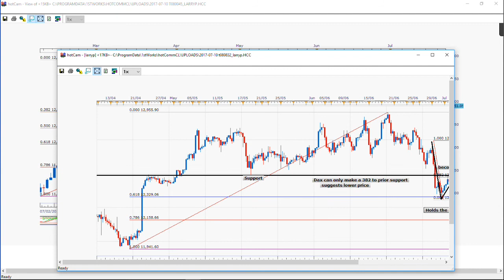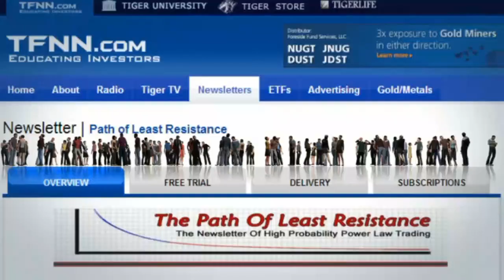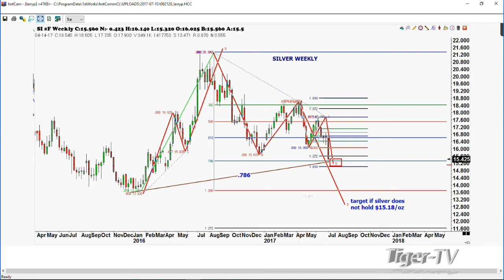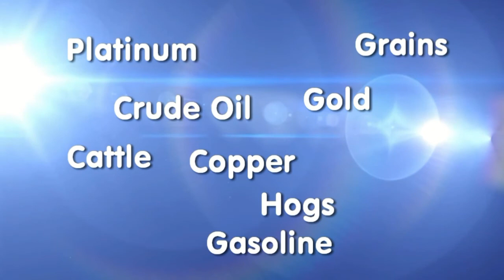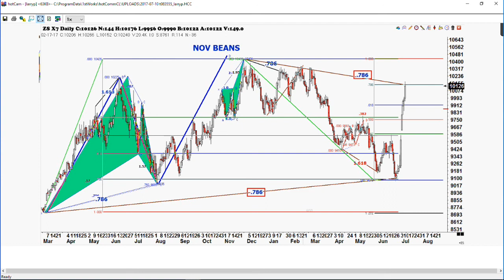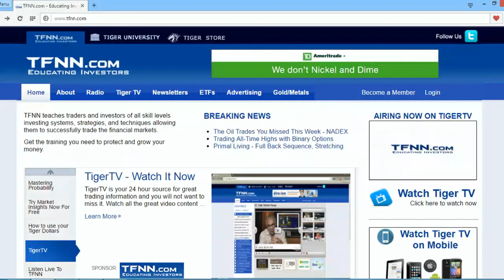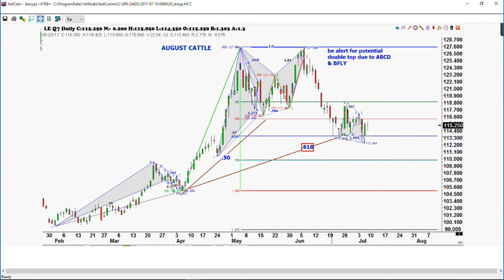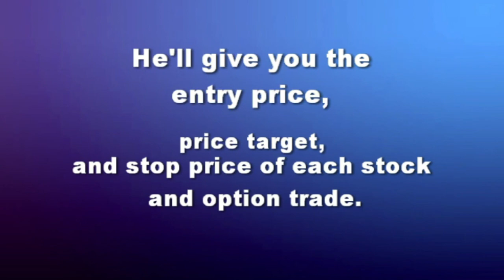July 10th Trade What You See with Larry Pesavento on TFNN - 2017